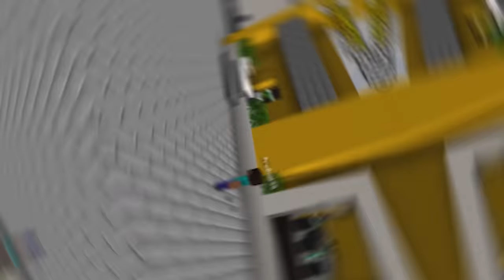I OPENED a GAMING SHOP in Minecraft...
So Today, we are going to Open a Gaming Shop where I will sell gaming related products and become the richest person!